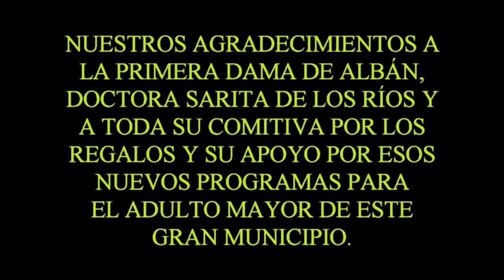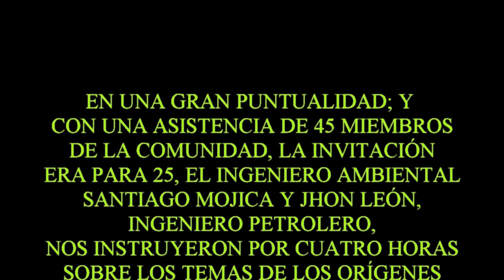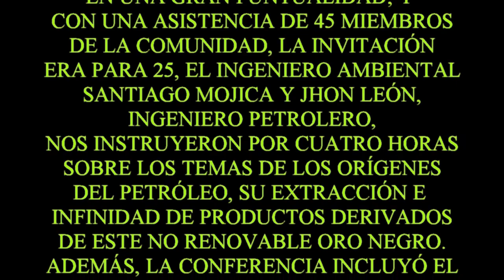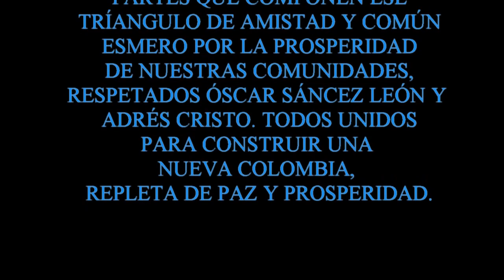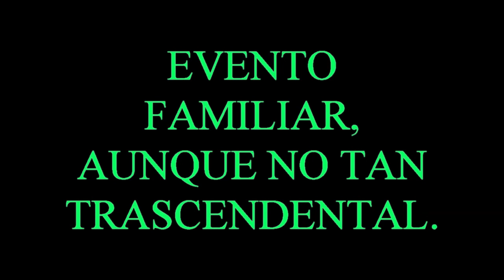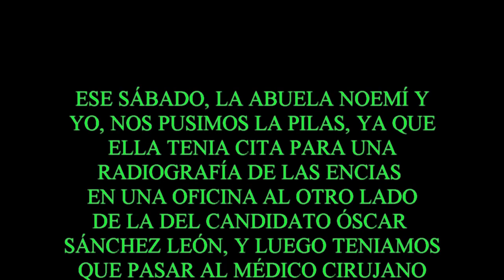CHIMBE, TRES EVENTOS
Bien ocupados nos encontramos algunos miembros de la comunidad del el Gran Poblado de Chimbe en la cuarta semana de febrero. Comienzo de las clases del Adulto Mayor del municipio de Albán, una enriquecidora charla con representantes de Ecopetrol y para terminar un movimiento de futuros votantes para respaldar a candidatos políticos de quienes esperamos que al menos nos solucionen el pequeño problema que tenemos con una bomba de tiempo en nuestros alrededores, nuestro pozo séptico. Nuestros agradecimientos a nuestro amigo Diputado Ricardo Porras, quien ha hecho una labor extraordinaria en las comunidades de este bello municipio de Albán.